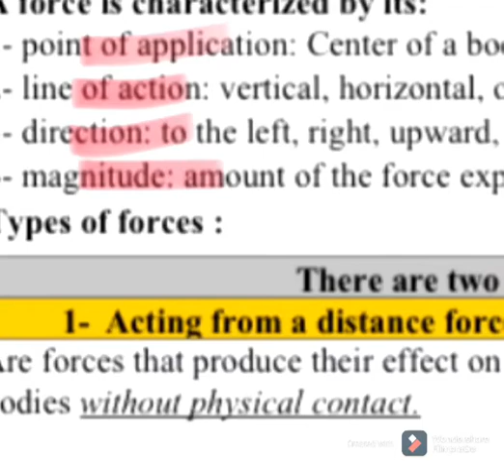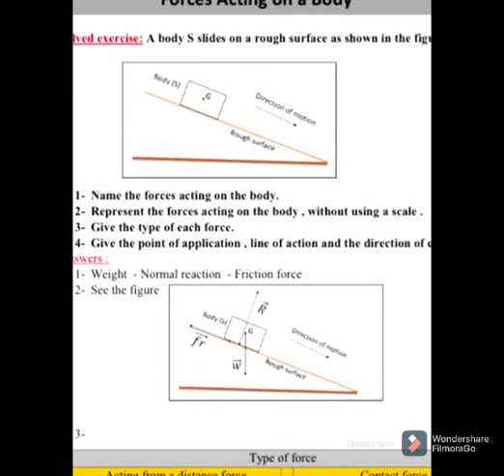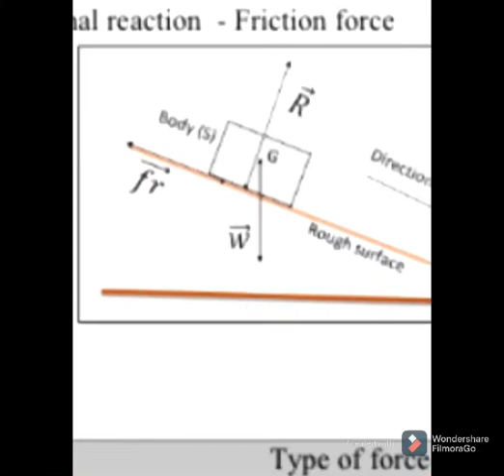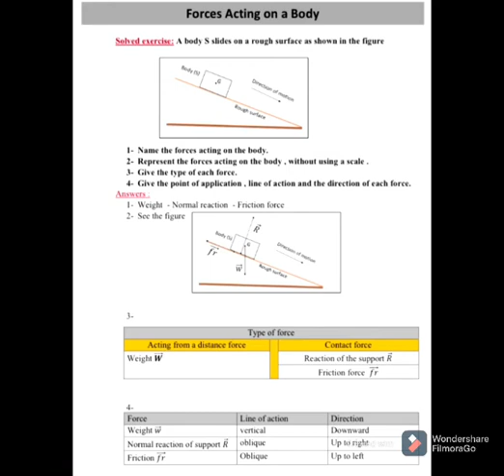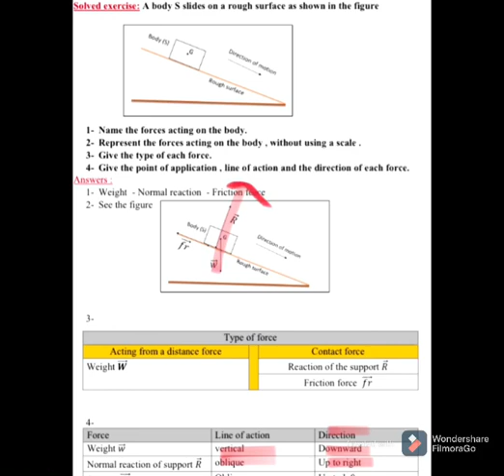Grade 9 Mechanical actions Summary **